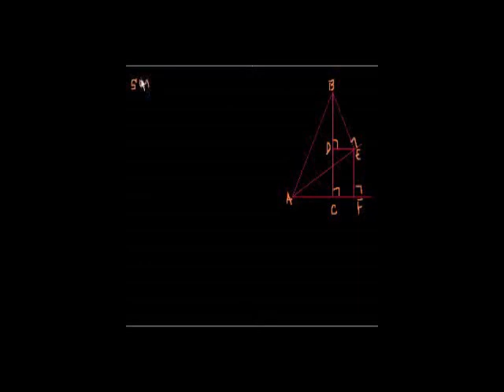Proof: sin(a+b) = (cos a)(sin b) + (sin a)(cos b)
Proof of the trig identity sin(a+b) = (cos a)(sin b) + (sin a)(cos b)